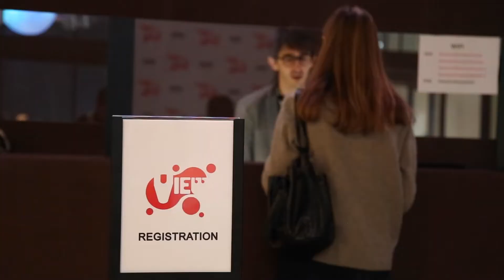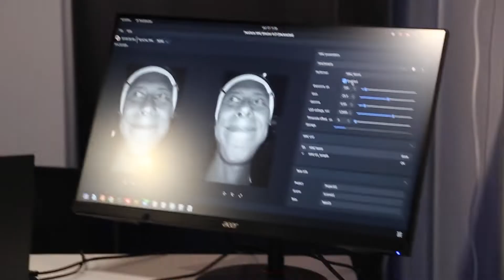VIEW Conference 2022 - Telling stories that matter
VIEW Conference 2022
23rd International VFX Computer Graphics Conference 16-21 Oct. 2022 (Torino, Italy & Online)

HIghlights from Mon 17th Program:

The Cinematography of Encanto
ALESSANDRO JACOMINI,
Director of Cinematography, Lighting, Encanto, Disney Animation Studios

JAN-BART VAN BEEK,
Studio Director & Studio Art & Animation Director, Guerrilla Games

Telling Stories that Matter
SHANNON TINDLE,
PETER RAMSEY,